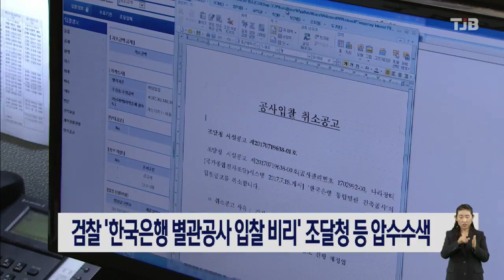검찰 '한국은행 별관공사 입찰 비리' 조달청 등 압수수색｜ TJB 대전·충남·세종뉴스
한국은행 통합 별관
건축공사
입찰 비리 의혹
수사와 관련해
검찰이 정부 대전청사
조달청과 건설업체 등을
압수수색했습니다.

대전지검 형사2부는 어제(3)
조달청 시설사업국 사무실에 수사관을 보내
공사 입찰 관련 공무원 PC와
서류 등을 확보하고,
건설업체를 대상으로 압수수색을 실시했습니다.

이번 강제수사는 2019년
감사원 감사 결과로 불거진
입찰 비리 의혹과 관련해 이뤄졌으며,
시민단체 등도 조달청 직원들이
특정 업체에 편향된 태도를 보였다며
검찰에 수사 의뢰한 바 있습니다.